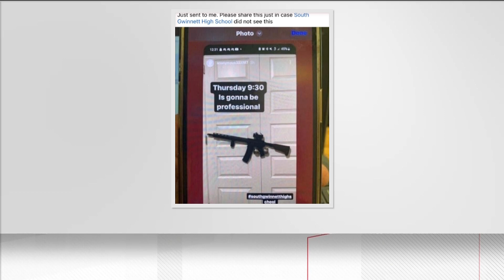Teen facing charges after posting social media threat against South Gwinnett High School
After authorities investigated, they found the threat was not credible.